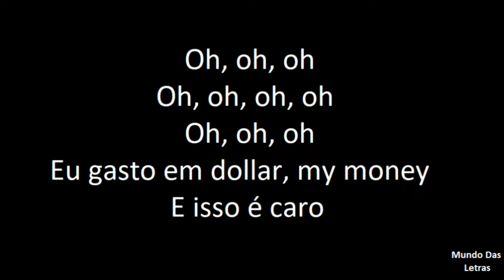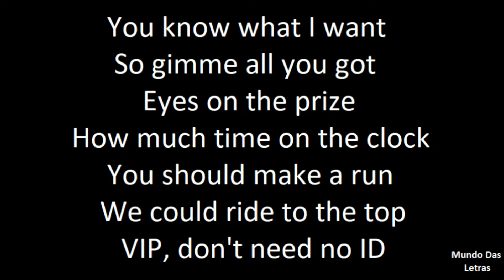Luísa Sonza, 6LACK - VIP *-* (Letra) ‹ ♫ Mundo Das Letras ♫ ›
✦✦ Bem vindo ao Mundo Das Letras ✦✦

▪ Cantores: Luísa Sonza e 6LACK

● Letra

Não esconde o jogo
Eu te leio bem
Espera tua rodada
Se eu chamo, cê vem

Eu sei que você gosta
Quando eu danço de costas
Faça a sua proposta
É sorte ou azar
Joga pra mim vai

VIP
Até que eu quero amor
Mas meus olhos tão no game game game
VIP
Eu gasto em dollar, my money
E isso é caro, bae
VIP

E isso é caro

Arrisco tudo, só não vale jogar sujo
Olhei os dados, olha só onde eu cheguei
Capa da Forbes, eu sou dona do bagulho
Nesse baralho sou rainha e o rei, hey

VIP
VIP
VIP
VIP
E isso é caro, baby

So gimme all you got
Eyes on the prize
How much time on the clock
You should make a run
We could ride to the top
VIP, don't need no ID
They gon' get a bag, to split it upon a vacay'
Gotta push the dash [?] pass, that's what they say
If love is the top, then you know I'll be
On my way, you gon' see
RIP, there anybody hatin' on me
VIP